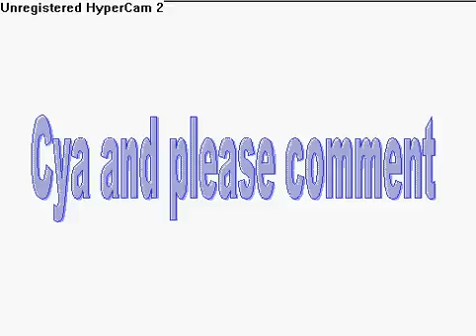Chi&Freya's life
chi and fryea